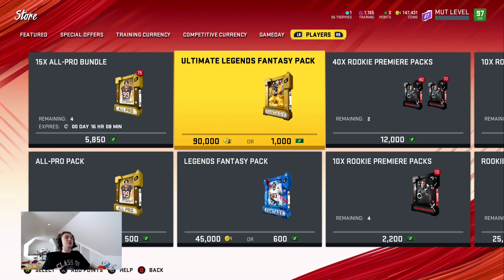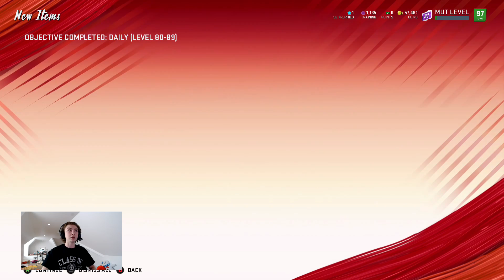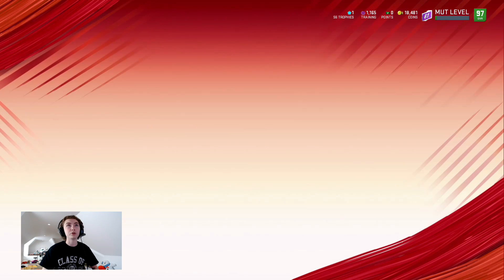Rage Quit Series episode 8 WE ARE 17 and 1 NOW!!!!!!!!!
Start of Game 2 is 20:09

Thanks for clicking on the vid. You are now an official member of the Minkmen. I run my channel like a club and I value my viewers ideas.